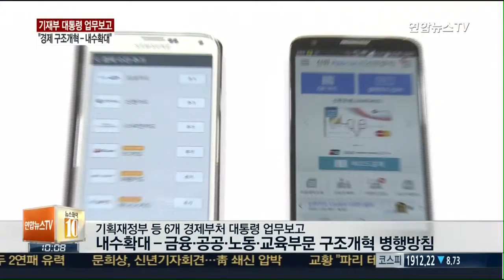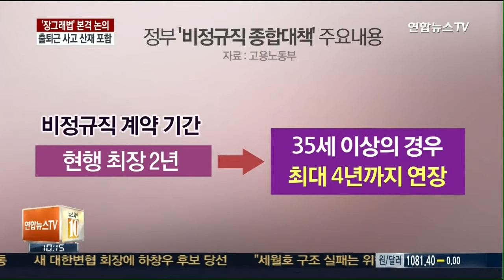6개 경제부처 대통령 업무보고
6개 경제부처들이 오늘 박근혜 대통령에게 새해 업무를 보고했습니다. 기획재정부는 공공, 금융 등 4대 분야의 구조개혁을 과감하게 추진키로 했습니다. 증권거래에서 공인인증이 철폐되고 적자에 허덕이는 공기업은 성과급제를 확대합니다. 정부는 전월세난 해결을 위해 기업형 임대사업자를 육성합니다. 중산층에게 주거기간 8년 이상의 장기임대주택을 매달 40만원~80만원의 임대료를 받고 제공해 주거환경을 개선하겠다는 것입니다. 농업과 함께 해양수산업에서도 미래산업화가 추진됩니다. 비정규직의 근무를 최대 4년까지 연장하는 이른바 '장그래법'이 본격 논의됩니다. 출퇴근 중 발생하는 사고를 산재 보험 대상에 포함하는 방안도 추진됩니다.

▲ 구조 개혁-내수 확대로 '경제살리기'
▲ '40~80만원대 월세' 기업형 임대주택 육성
▲ "농업의 6차 산업화…마리나산업 육성"
▲ '장그래법' 본격 논의·출퇴근 사고 산재 포함